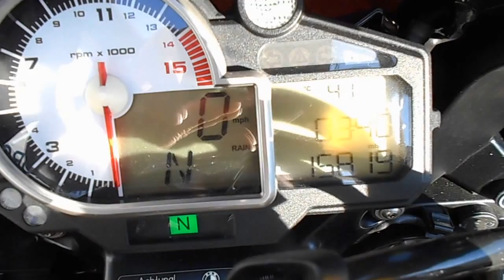BMW S1000RR SPORT